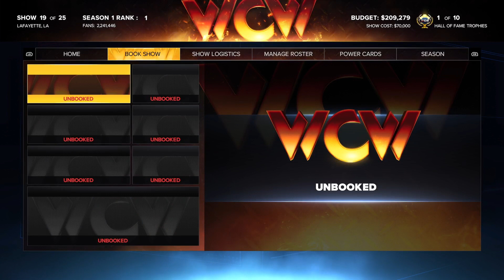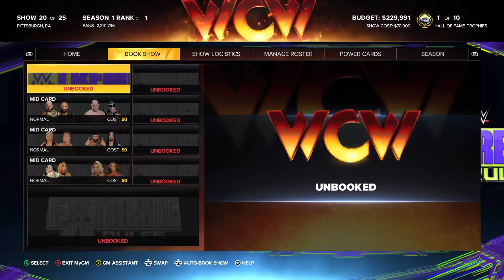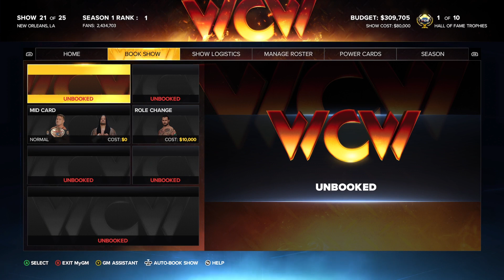MYGM THE END(WCW #2)